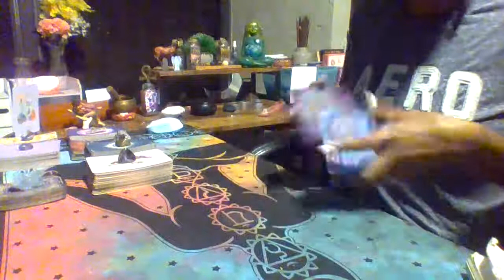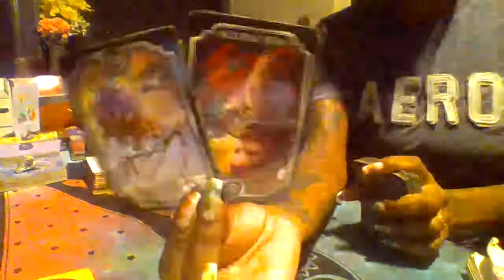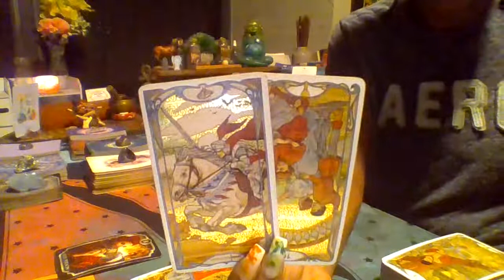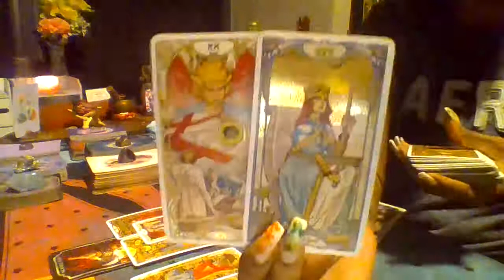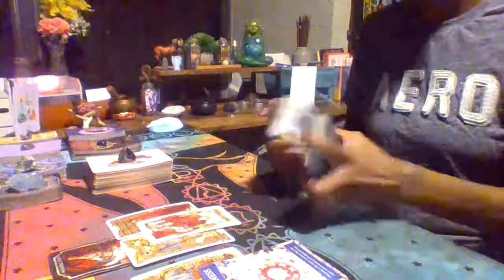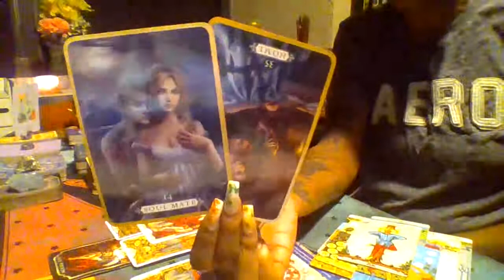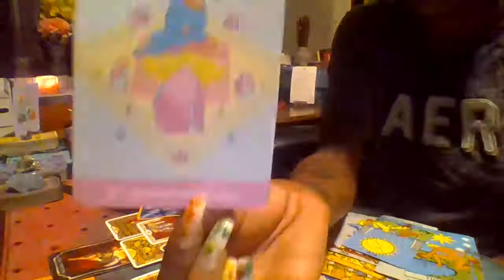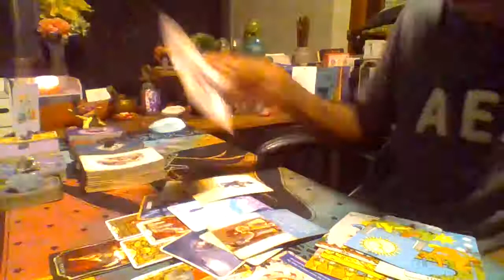💦 Water Signs Weekly Healing Messages -Somebody's Ego has ruined a Community & Retribution Near ♋♓♏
1) Healthy Thoughts
2) Healthy Choices

⏳Rejuvenate Daily:⏳
1) Relax and Nourish your body; Refresh your Spirit.

➡Courage
➡Money
➡Banish
➡Healing
➡Self Love
➡Anti-Anxiety
➡Anti-Depression
➡Productivity
➡Protection

(8 oz)
🌟Peppermint
🌟Jojaba
🌟Lavendar